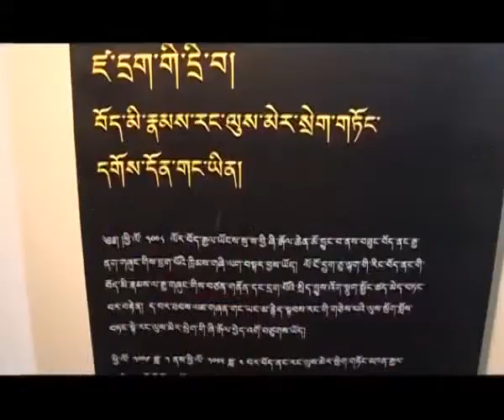Tibet Museum In News- Sikyong Dr. Lobsang Sangay inaugurates new redesigned Tibet Museum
DHARAMSHALA: Coinciding with the 15th anniversary of the Tibet Museum, Sikyong Dr. Lobsang Sangay, the democratically elected political leader of the Tibetan people, inaugurated the new re-designed and updated permanent exhibition of the Tibet Museum, located in the premise of Tsuglagkhang (Main Temple) in Mcleod Ganj on 30 April 2015.

The museum is redesigned with new modern technologies including touch screen panels, enlarged photos with higher resolutions, and a completely new section dedicated solely to the wave of self-immolations inside Tibet and human rights in Tibet. Pictures of the Tibetan spiritual leader His Holiness the Dalai Lama inaugurating the Tibet Museum in 2000 and visit of many well-known people to the Museum was also put on display as a part of temporary exhibition section.

Speaking at the inauguration, Sikyong Dr. Lobsang Sangay lauded Tibet Museum’s tireless efforts towards the preservation of Tibetan history and culture in the form of pictures.
“The Tibet Museum is one of the most visible platforms where we exhibit the photographs, artifacts and videos of Chinese occupation and oppression in Tibet. Over the years, the Tibet Museum has also undertaken various traveling exhibitions, which have helped create more awareness on the Tibet issue,” Sikyong said.
Mr. Tashi Phuntsok, DIIR Secretary for Information, gave the concluding remarks of the inaugural ceremony. He said the redesign of the Tibet Museum is an innovative step taken by the department to connect with the public, Tibet supporters and others interested in the Tibet issue.

Mr. Tashi Phuntsok, Director of Tibet Museum, who coincidentally has the same name as that of the DIIR Secretary, read out a brief report of Tibet Museum.

“We have tried our best to compile all the relevant information on Tibetan history, Tibetan culture, exile Tibetan community, and the critical situation inside Tibet including the wave of self-immolations, in our new re-designed museum,” he said.

“We have also made entry to the Tibet Museum free of cost from March 2013 onwards, to attract more visitors, as per the direction from Kashag. On an average, over 50,000 tourists and Tibet supporters visit the museum annually. The traffic is slated to increase even more after this re-design,” Tashi Phuntsok added, enthusiastically.

Dignitaries present at the inauguration include Health Kalon Dr. Tsering Wangchuk, Kashag Secretary Ven. Yuthok Karma Gelek, DIIR Secretaries Mr. Sonam Norbu Dagpo and Mr. Tashi Phuntsok, Finance Secretary Mr. Trinley Gyatso, Health Secretary Mr. Tsegyal Dranyi, Audit Secretary Mr. Rigzin Choephel and DIIR Additional Secretary Ms. Yeshi Wangmo.
The Tibet Museum, an undertaking of the Department of Information and International Relations, was established in 1998, to serve as a remembrance of the loss of Tibetan culture and lives and present the hopes and aspirations of the Tibetan people through collected photographs and life histories.

Tibet Museum comprises of a permanent exhibition, traveling exhibition, photographic archive and an online exhibition on the history of Tibet, the Tibetan community in exile and various Tibet related issues.

The Tibet Museum’s redesign project is funded by Central Tibetan Administration, National Endowment for Democracy and Rowell Fund for Tibet.